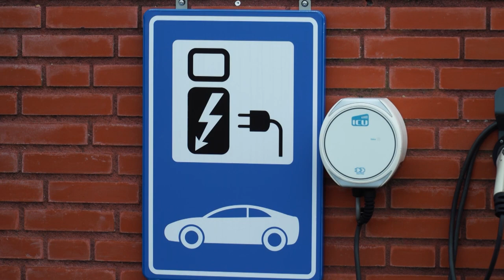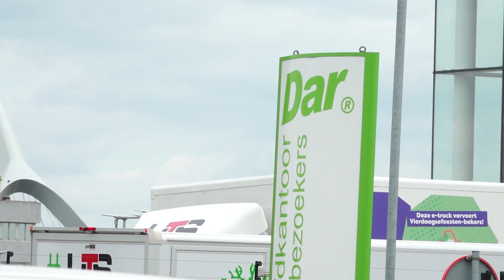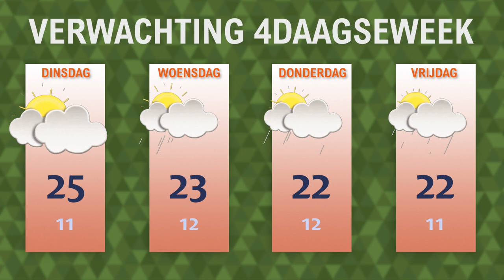Vrijdag 14 juli 2023 || RN7 REGIONIEUWS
Bedrijven vrezen voor problemen met elektriciteitsaansluiting,
Dar zet positieve trend van vorige Vierdaagsefeesten voort
en Navarone verkoopt afscheidsconcert in vijf minuten uit.